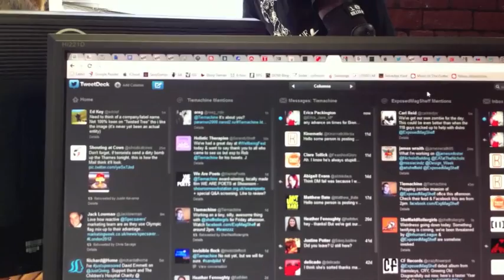Exposed Zombie Hoo-ha - Dress Down Friday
He's only dangerous if you provoke him. Or are made out of meat.